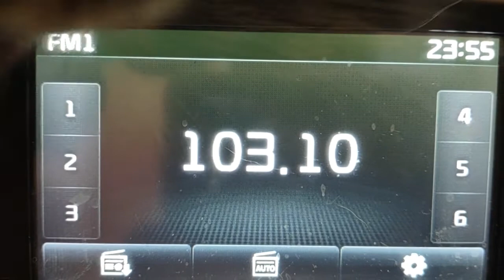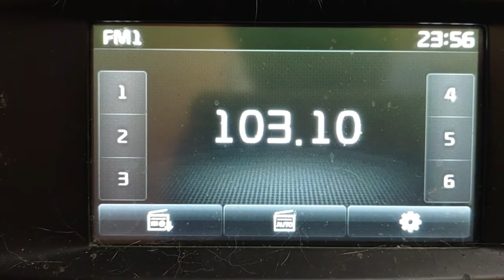fm DX period nocturn of scatters with Iași and partial tropo